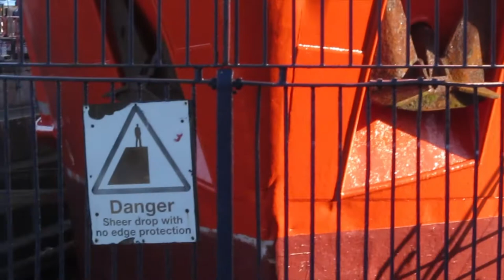The steam packet / Johnny with the quare thing / Give us another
O'Neill's reels :
Dry dock in Lowestoft .